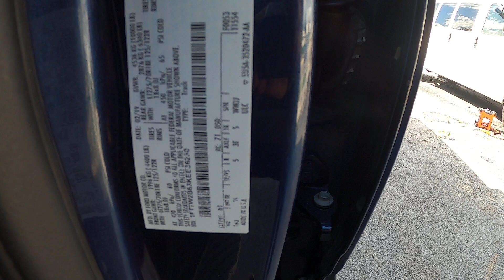E36230 FORD F250 XLT 2019 CREW CAB